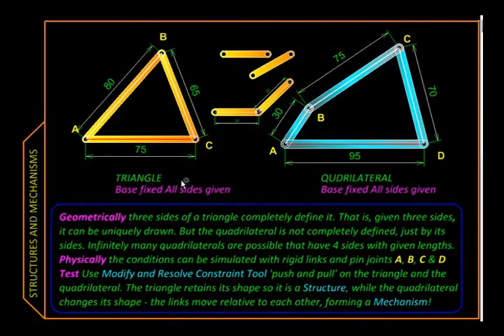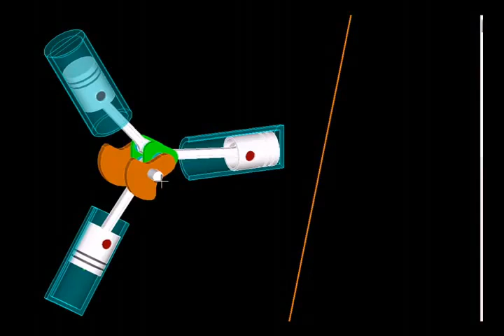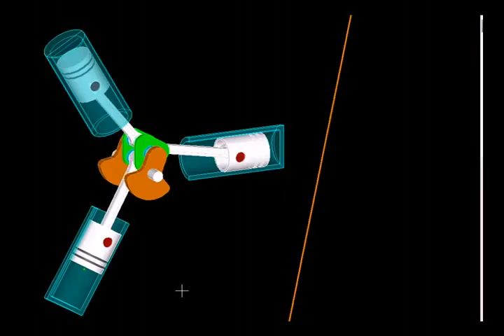Kinematic Mechanisms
This video guide the basic principles of kinematic mechanisms. and also it gives the basic mechanisms of mechanical engineering.